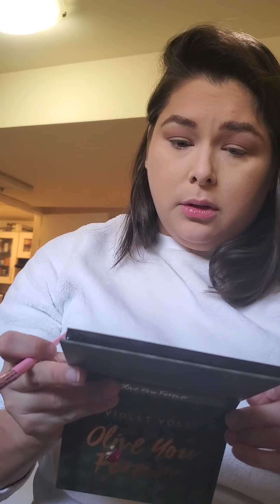makeup pinklip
Rochelle Guiboche
RPO MARION
WINNIPEG MB  R2H 2B1